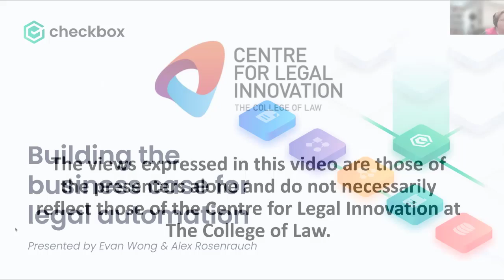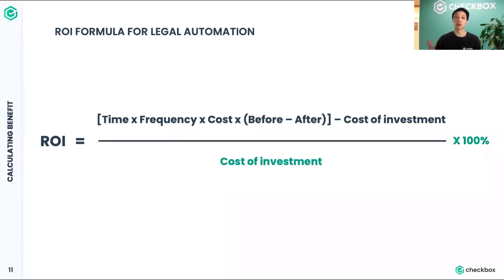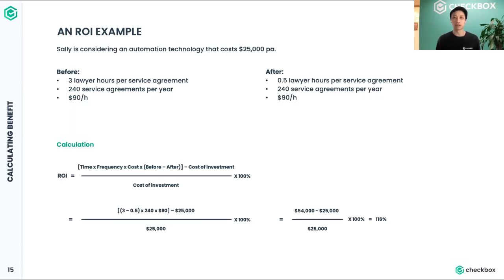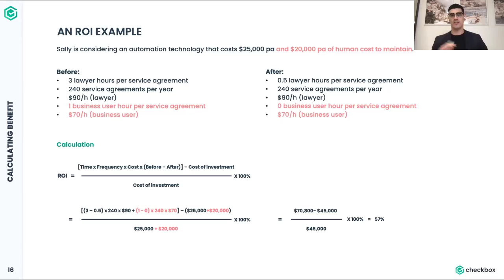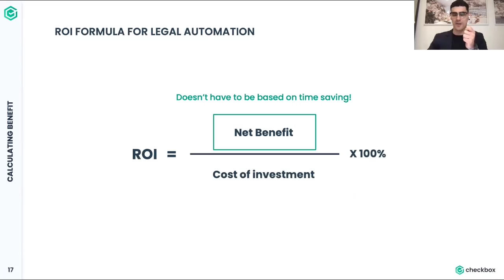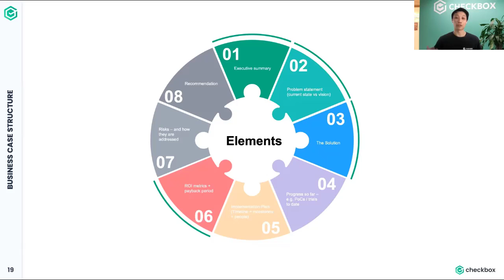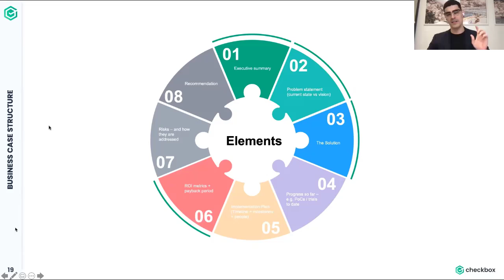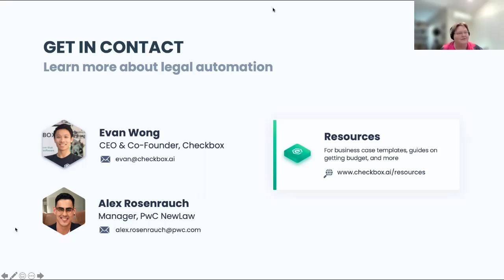Automation Mini Series – Episode 4: Building a Business Case for Legal Automation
On 22 September 2021, in the fourth episode of seven in CLI’s Digital Literacy Series Automation Mini Series Evan Wong CEO and Co-founder, Checkbox and his guest presenter Alex Rosenrauch Manager, PwC NewLaw discussed building a business case for legal automation.

Getting budget for legal technology is notoriously difficult and is often a breaking point in a legal team's quest to improve the way they work and deliver legal services to the business. The key is knowing how to build an effective business case.

Topics covered in the session included:
• how to properly frame and communicate the value of legal automation;
• how to structure and present a winning business case; and
• how to handle common objections and pushback to new investments in automation.

This mini series brings together a unique collaboration of leading legal automation specialists who address a number of different but related topics in legal automation. You’ll find details about the mini series

If you would prefer to listen rather than watch this episode, you’ll find the podcast in our The Legalpreneurs Sandbox podcast series

The Centre for Legal Innovation (Australia, New Zealand and Asia Pacific) is an innovation-focused think tank at The College of Law. Come and join us in The Legalpreneurs Lab - your one stop shop for all things legaltech and legal innovation.